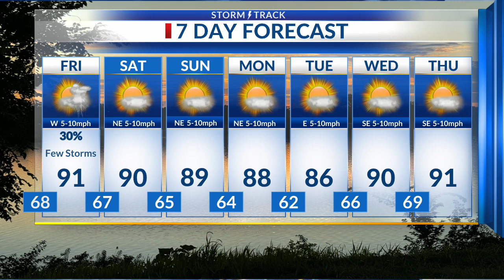Community launches GoFundMe to save puddle of fish by Brooklyn fire hydrant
The brouhaha over the so-called "Bed-Stuy Goldfish Pond," a sidewalk puddle near a leaky hydrant in Brooklyn where someone keeps dumping fish, just kicked up a notch.